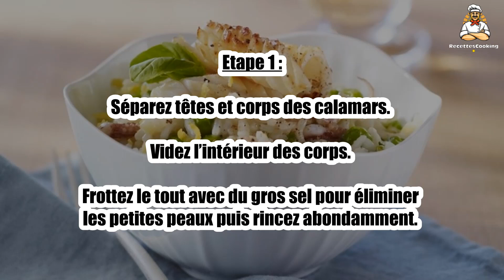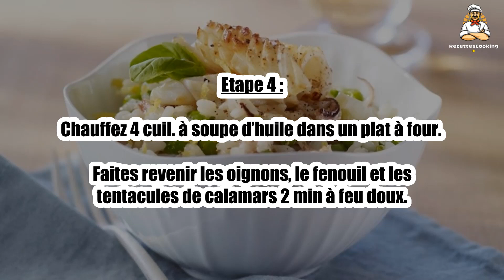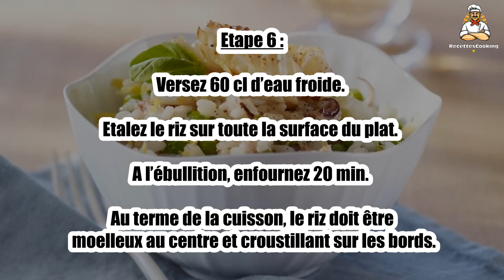Recette : Riz aux calamars, petits pois et citron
Bonjour à tous, aujourd’hui recettescooking.com vous présente la recette suivante : Riz aux calamars, petits pois et citron

TEMPS TOTAL : 55 min
Préparation : 30 min
Cuisson : 25 min

Ingrédients :

500 g Calamars
300 g Riz rond espagnol
3 Oignons frais
1 Petit bulbe de fenouil
50 g Petits pois écossés
0,5 Citron non traité
4 Feuilles de basilic
5 cuil. à soupe Huile d’olive
Gros sel
Sel fin
Poivre

Etape 1 : Séparez têtes et corps des calamars. Videz l’intérieur des corps.

Frottez le tout avec du gros sel pour éliminer les petites peaux puis rincez abondamment.

Etape 2 : Emincez finement les tentacules.

Avec un couteau bien aiguisé, fendez les corps pour les mettre à plat, entaillez-les en croisillons puis détaillez-les en bâtonnets.

Etape 3 : Préchauffez le four th. 6 (180 °C). Pelez et émincez les oignons.

Epluchez et coupez le fenouil en mini dés. Coupez le ½ citron en rondelles puis en petits éventails.

Etape 4 : Chauffez 4 cuil. à soupe d’huile dans un plat à four.

Faites revenir les oignons, le fenouil et les tentacules de calamars 2 min à feu doux.

Etape 5 : Ajoutez le riz et 1 pincée de sel. Mélangez 2 min.

Ajoutez le citron et les petits pois.

Etape 6 : Versez 60 cl d’eau froide. Etalez le riz sur toute la surface du plat. A l’ébullition, enfournez 20 min.

Au terme de la cuisson, le riz doit être moelleux au centre et croustillant sur les bords.

00:00 Recette : Riz aux calamars, petits pois et citron
00:20 Informations sur le temps de cuisson
00:32 Ingrédients
00:46 Etape 1 : Riz aux calamars, petits pois et citron
01:00 Etape 2 : Riz aux calamars, petits pois et citron
01:15 Etape 3 : Riz aux calamars, petits pois et citron
01:29 Etape 4 : Riz aux calamars, petits pois et citron
01:43 Etape 5 : Riz aux calamars, petits pois et citron
01:58 Etape 6 : Riz aux calamars, petits pois et citron

Riz aux calamars, petits pois et citron ,
Rice with squid, peas and lemon ,
Arroz con calamares, guisantes y limón